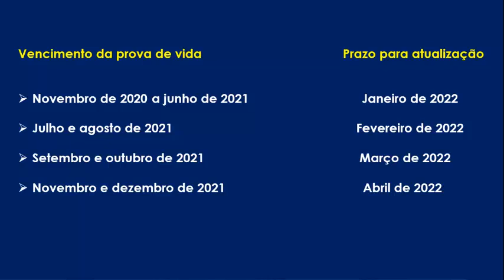A prova de vida para aposentados e pensionistas do INSS está de volta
INSS retoma obrigatoriedade da Prova de Vida em janeiro

Beneficiário deverá fazer atualização no mês de aniversário; cerca de 3 milhões estão com a prova de vida atrasada

Aposentados e pensionistas do Instituto Nacional do Seguro Social (INSS) devem ficar atentos para a retomada da obrigatoriedade da Prova de Vida a partir de janeiro.

O calendário seguirá o mês de aniversário do beneficiário.